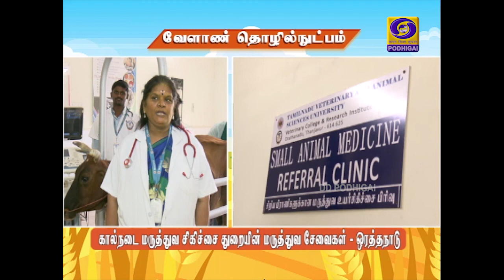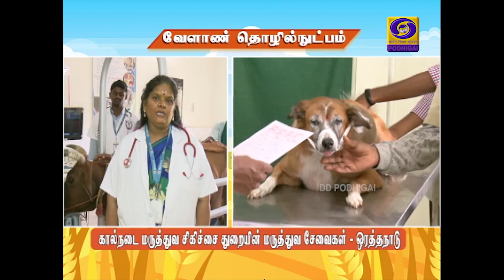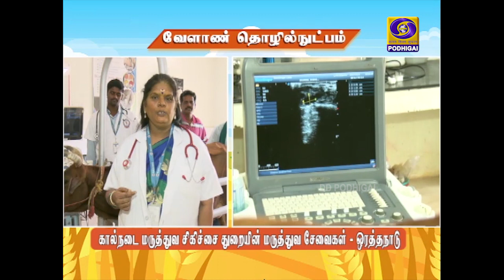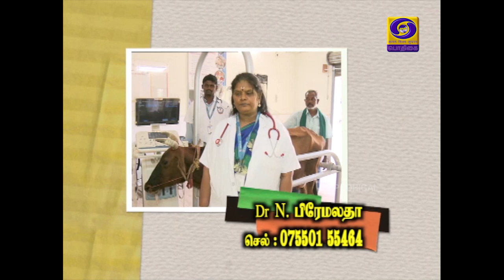PON VILAIYUM BHOOMI | AGRICULTURAL TECHNOLOGY | 25 - 02 - 2020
DR. N. PREMALATHA, PROFESSOR AND HEAD,
DEPARTMENT OF VETERINARY MEDICINE, VETERINARY COLLEGE AND RESEARCH INSTITUTE,
ORATHANADU,
THANJAVUR DISTRICT - 614 625